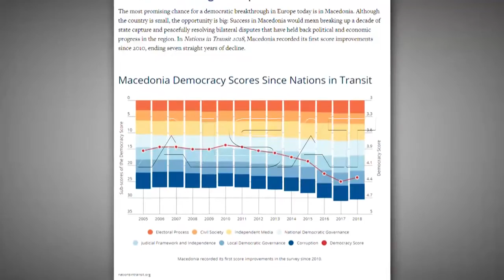Фридом хаус: Македонија светла точка во минатата година